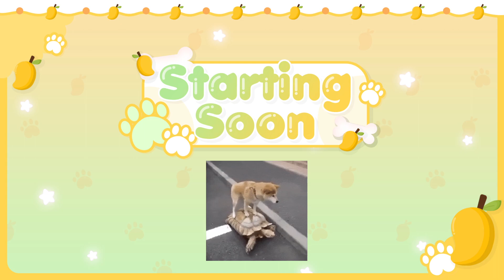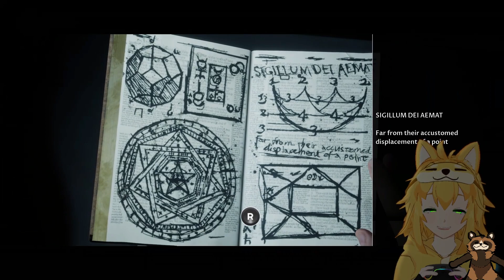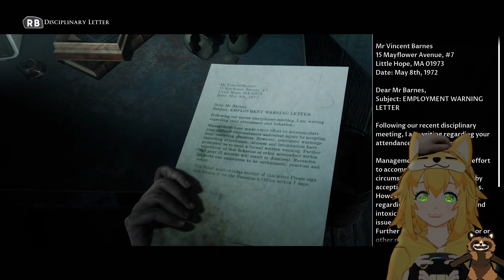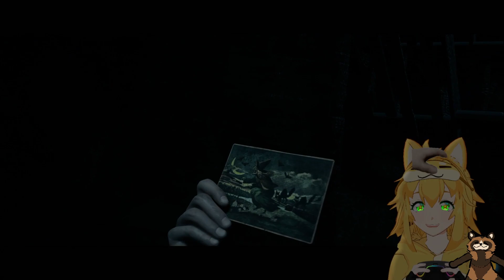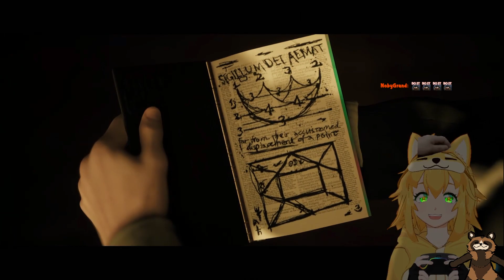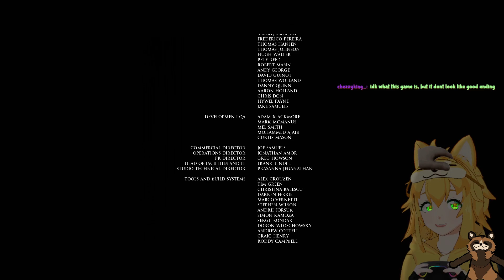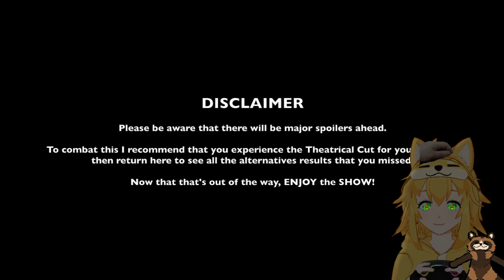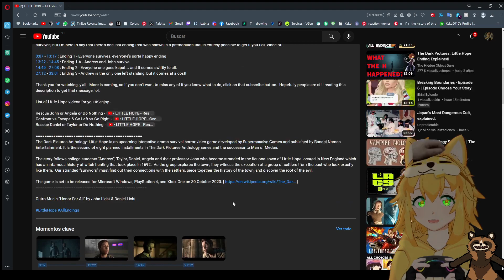Me and the voices in my head (Kie) kill people again | THE DARK PICTURES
It's been a while BUT HERE IS THE 2nd part of the playthough of The Dark Pictures Anthology: Little hope with @TanuKiyomiVODS ! continuing where we left it last time, discovering the thruth about this crazy magic shit happening AND KILLING MORE PEOPLE BECAUSE OF THE LAG (totally not because we have a big skill issue)

intro: 05:18
Gaming: 07:14
Watching alt endings: 2:09:24
ending: 2:42:40